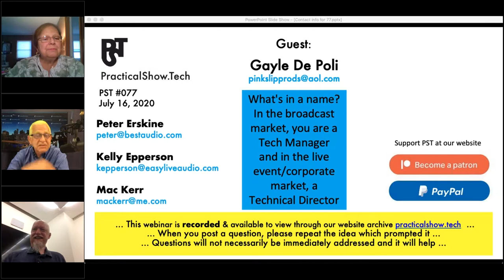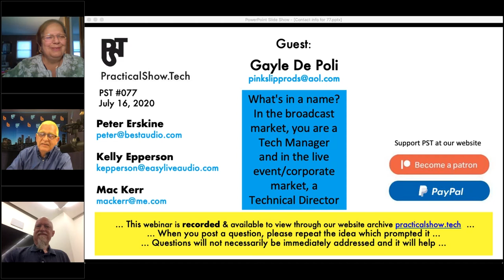What Does a Technical Director/Tech Manager do? ...Everything! — PST #077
On PST #077, we ask what's in a name? In the broadcast market, you are a tech manager and in the live event/corporate market technical director. What do you do? What are you responsible for besides everything? We welcomed Gayle De Poli and dug into the topic of managing events from a technical perspective. Everything from preparation to the workflow on-site.

Streamed on Thursday, July 16, 2020, at 4:00 PM

Handouts and questions are on our website –
practicalshow.tech/show-archive/what-does-a-technical-director-tech-manager-do-everything-pst-077